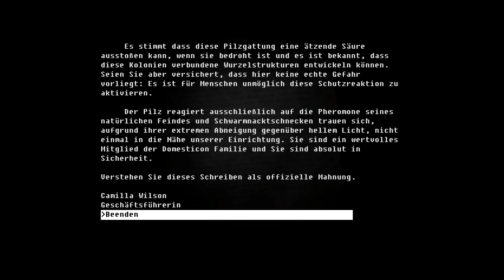🚀 THE FALL 🚀 german / deutsch #07 | Einkaufen gehen | OidaTV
THE FALL Gameplay Deutsch // Let's Play THE FALL German // THE FALL Walkthrough mit OidaTV und Superolken.

Schlüpfe in die Rolle von ARID, der künstlichen Intelligenz an Bord eines Hightech Kampfanzuges. ARIDs Programm aktiviert sich nach dem Absturz auf einem unbekannten Planeten. Der menschliche Pilot im Inneren des Kampfanzuges ist bewusstlos und es ist ARIDs Pflicht, ihn unter allen Umständen zu beschützen! Auf eiliger Suche nach medizinischer Hilfe, dringt sie immer tiefer in ihre bizarre und feindselige Umgebung vor...